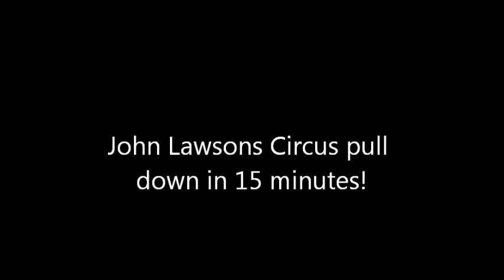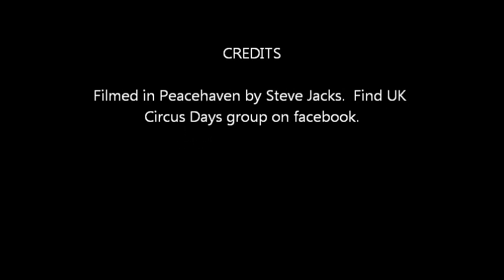UK Circus Days blog 2014 vol 5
Pull down filmed at Peacehaven on John Lawsons Circus - find UK Circus Days on facebook.